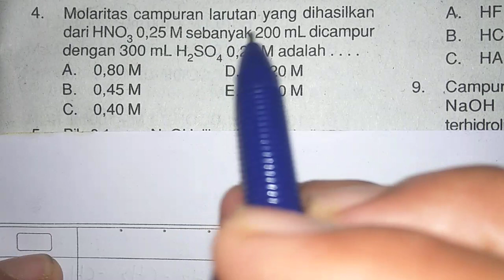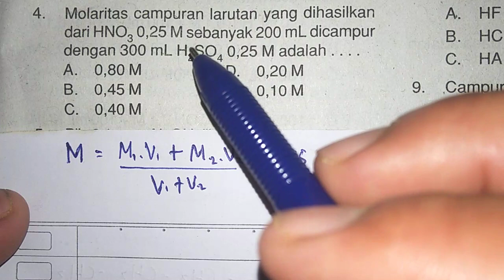Titrasi Asam Basa - Contoh Soal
Titrasi adalah teknik di mana konsentrasi larutan yang diketahui digunakan untuk menentukan konsentrasi larutan yang tidak diketahui. ... Titrasi adalah proses di mana satu larutan ditambahkan ke larutan lain sehingga bereaksi dalam kondisi di mana volume yang ditambahkan dapat diukur secara akurat.